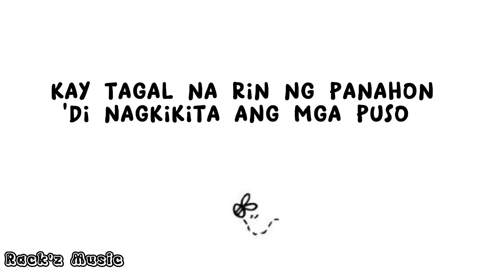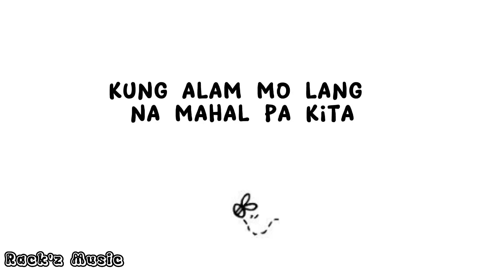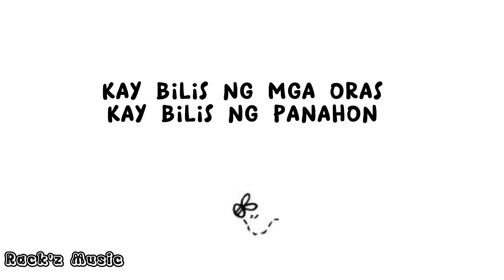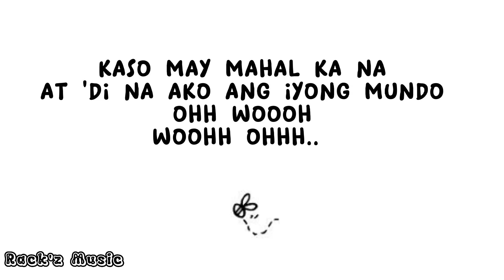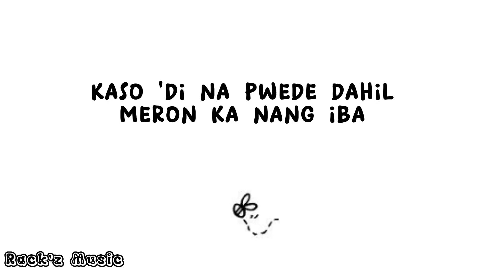KUNG ALAM MO LANG - Bandang Lapis (lyric video)